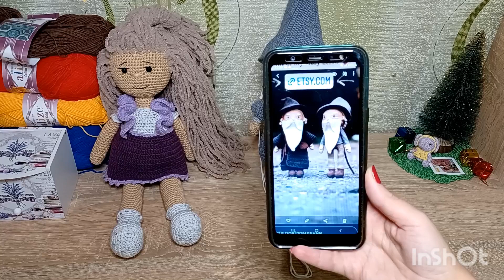Влог. Ляльковий тиждень. Багато процесів.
Доброго дня, Рада вітати вас на своєму каналі!.
Мене звати Ольга!